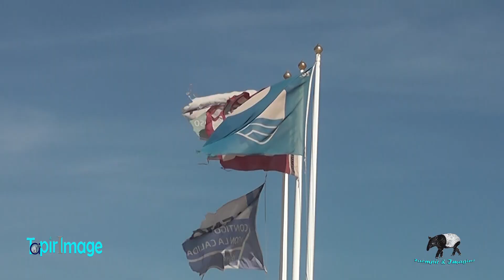CALAS DE LA COSTA BLANCA begana_online en CALA ZORRA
Suscripciones: @beganaonline  ¡ Thank you every body!   Les agradecemos nos ayuden a crecer gracias a sus ¡Suscripciones!
Tour of the coves in the south of the province of Alicante where the coast becomes rocky, abrupt, with medium-height cliffs, intense currents, constant tides and continuous fog that crosses with the winds of the Levant, Leveche, West, the east winds. Along the coast, the waves sweep, but the sea does not have the turbulence typical of the north of this territorial demarcation.
The humidity is dense, turning this area into a kind of hollow where the capes nest, so the vegetation is endemic and typical of the Mediterranean, where cacti camp freely and the sand is yellow. Ocher, ivory red and Alicante red and limestone predominate. Fishing has always been the first driver of the local economy.
Recorrido por las calas del sur de la provincia de Alicante en donde la costa se vuelve rocosa, abrupta , con acantilados de mediana altura, corrientes intensas, mareas constantes y bruma, "boria", continua que se cruza con los vientos de Levante, Leveche , Poniente, los vientos del este que barren la costa al ras, las marejadillas, pero el mar no tiene las turbulencias propias del norte.
La humedad es densa al hacer  esta zona una especie de hueco en donde anidan los cabos, por eso la vegetacion es endémica y propia del mediterráneo, en donde las cactáceas acampan a sus respetos y la arena es amarilla. Predominan los ocres, el rojo marfilado y el rojo "Alicante" y la piedra caliza. La pesca fue siempre el primer motor de la economia local.

Producción & Dirección: Belinda Nadal (Poemas del "Libro de poemas" original, de B.Nadal )
Intérprete vocal: Begana
Editor: T&I (P.I.M.A)
¡Gracias amig@s por seguir este canal! ...from the bottom of my heart